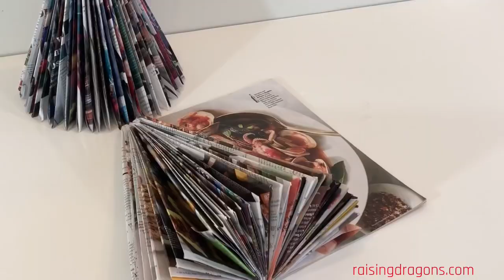DIY Magazine Christmas Trees - Simple kids Holiday Activity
Magazine Christmas Trees 🌲 ages 6+ 🌲 How beautiful are these recycled magazine trees? And the best part is that they are so easy to make!  All you need are some old magazines that were ready to be recycled and you can create a beautiful forest of trees. Start by taking the cover and folding the top right corner into the center crease. Then take that folded section and fold it into the crease again. Finally, take the bottom and fold it up to be level with the bottom of the magazine. Repeat with the remainder of the pages. Once all the pages are folded, use tape or staples to secure the cover and back page together. That’s it!! And the best part is they can be recycled at the end of the season! ♻️ 👍🏻🌲
We do lots of simple science experiments, math games and craft projects mostly with items you can find around the house.  I’m not a particularly crafty person and I don’t have a lot of time to do complex projects so I always try to keep things simple. My goal is to foster a love of learning and keep them entertained and interested at the same time. I hope you enjoy our channel!